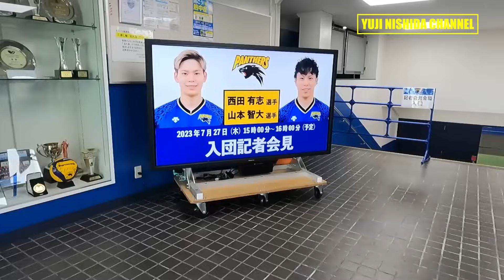新しいチームに入団しました｜Yuji Nishida join a new team!!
皆さんこんにちは！西田有志です！
新しいチームパナソニックパンサーズに入団しました！
これからも応援お願いします！
今回は記者会見の裏側を公開します！

たくさんの方にバレーボールをしていただくキッカケに
なればと思い始めたチャンネルですので非常に嬉しく思います！
引き続き少しでも多くの方にチャンネルを楽しんで見てもらえれば と思っております！
これからもYouTubeを通してたくさんの方に
バレーボールの魅力や楽しさをお伝えできれば と思って活動していきます！
末長く宜しくお願い致します！